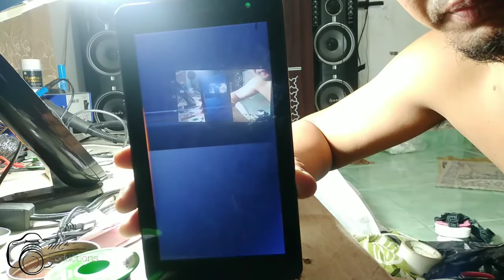Cara memperbaiki layar LCD tablet Advan E1C Blank saat dicas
Video ini dibuat untuk membantu para youtuber yang mengalami layar LCD Blink atau berkedip saat di charge Dan juga bagaimana cara mengatasi LCD yang bergaris